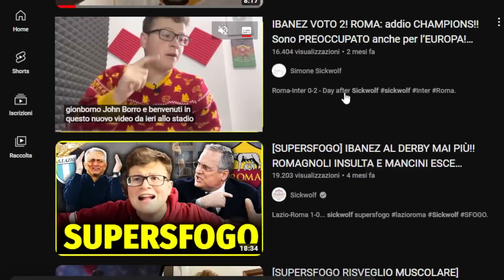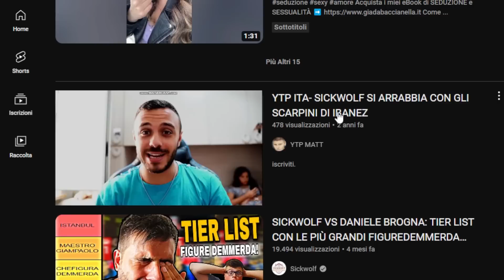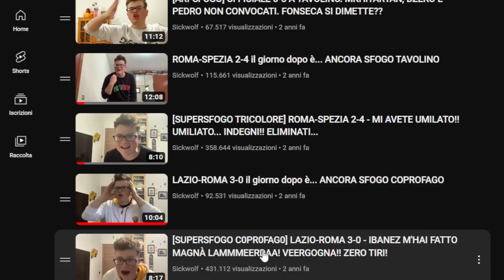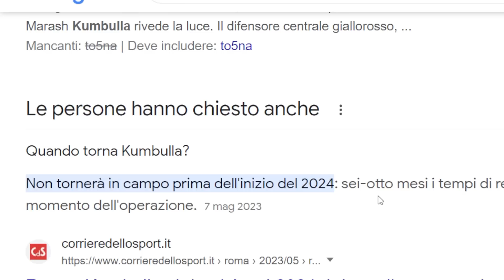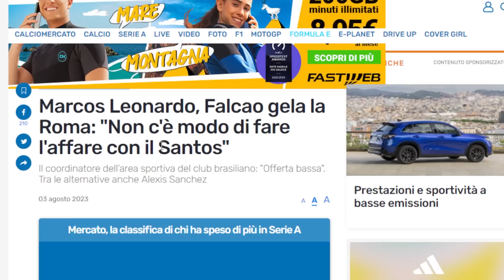IBANEZ LASCIA LA ROMA… 🤷‍♂️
Ibanez parte per 35 melanzane!! La mia sana e sobria reaction - sickwolf